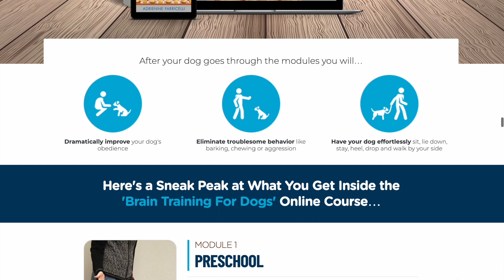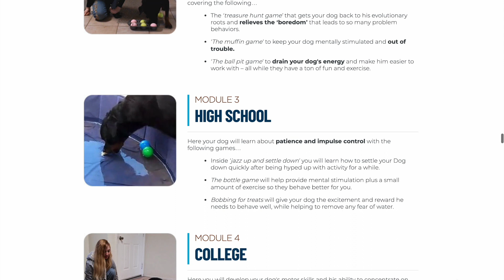5 Jobs For German Shepherds or Blue Heelers at Home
5 Jobs For German Shepherds or Blue Heelers at Home. German Shepherds and Blue Heelers are smart working dogs that need a job. These dogs need jobs to improve their minds and keep them sharp. They also love doing a job with their owner. Dogs love being with their owner and pleasing them by doing a good job.

German Shepherd Job
Blue Heeler Jobs